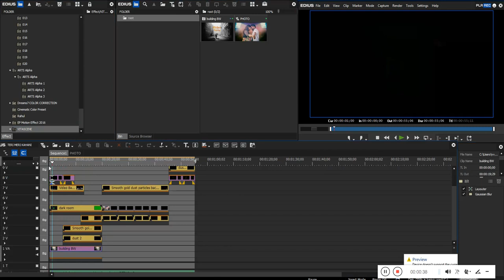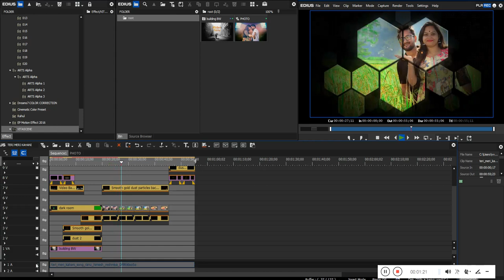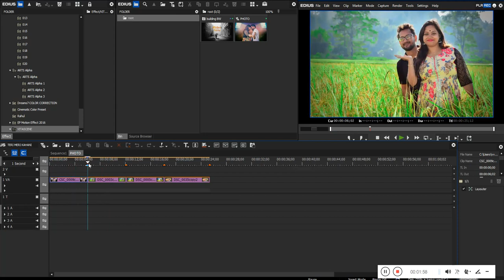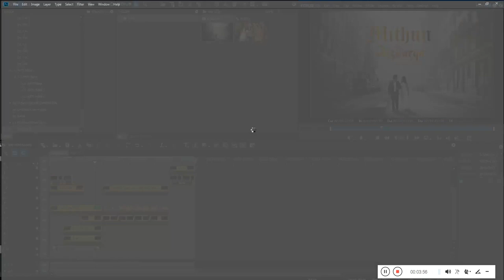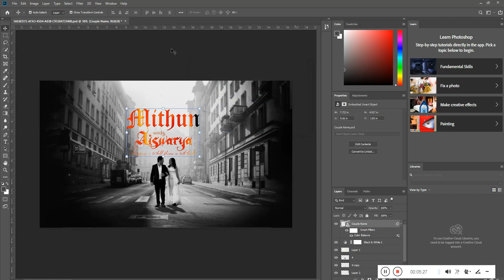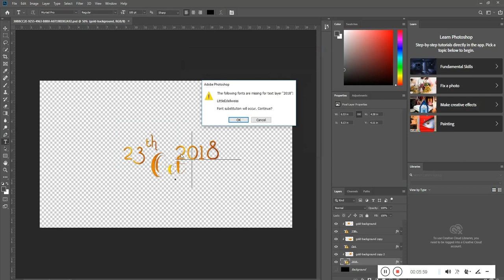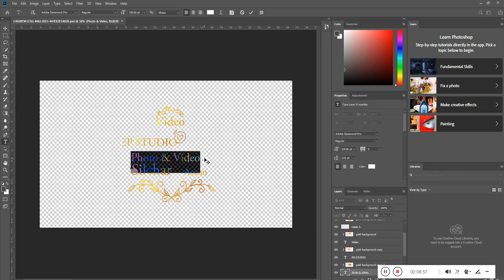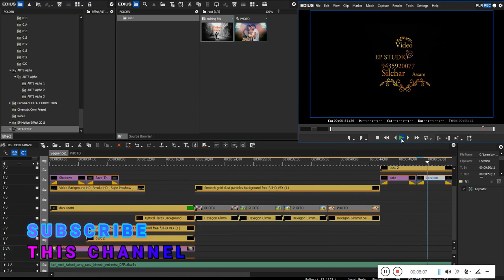teri_meri_kahani_Save the date projects/ ranu mondol / himesh reshmiya/ edius project 7,8,9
EP STUDIO

This channel sharing about videography and photography services